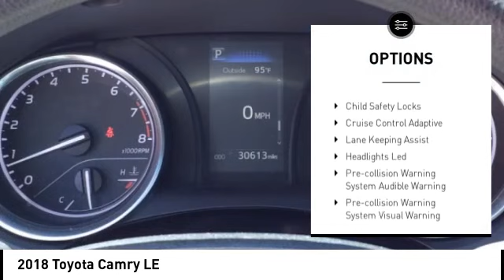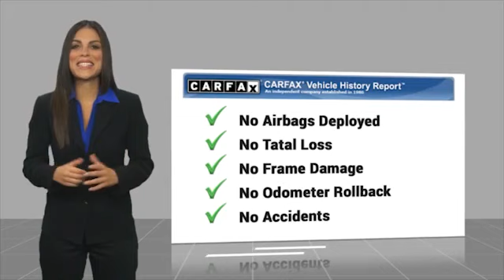2018 Toyota Camry Orange CA U38764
2018 Toyota Camry LE

1400 North Tustin Ave.